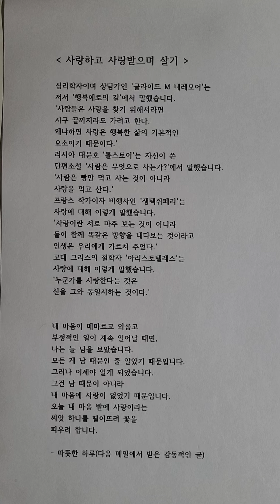사랑하고 사랑 받으며 살기